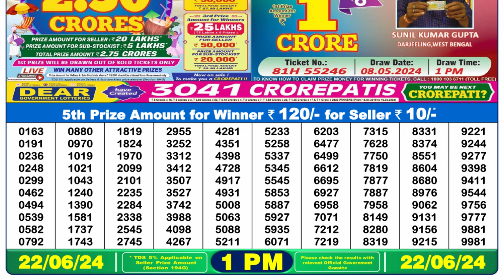🔴 Lottery Sambad Live 01:00pm 22/06/24 Morning Nagaland State Dear Lottery Result Pdf Download